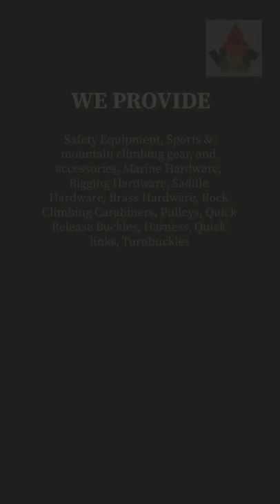KING SNAPS INDUSTRIAL CORP. Professional PPE manufacturer in Taiwan Outdoor and Safety Equipment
KING SNAPS INDUSTRIAL CORP.  has 40 years of experience in manufacturing outdoor gear and safety equipment, products are manufactured within ISO 9001 certified system and meet Regulation (EU)2016/425 of the European Parliament.

Product Application
Safety in climbing, rescue, yachting, and industrial works.

Our Certificate
ISO 9001
CE 1019

Production Equipment
Forging machine, stamping machine, CNC, Tumbling, Sandblasting machine

Our service
All product is under ISO, CE certified, and liability insurance. We are confident to offer the best quality, efficiency, and service to you.

Outdoor Safety Equipment
Work Safety
Marine Hardware
Saddle Hardware
Pet Hardware
Taiwantrade

Wire Gate Carabiner
Ultra-light wire gate carabiner
Lightweight wire gate carabiner
Straight Gate Carabiner
Asymmetric D-shaped carabiner
Oval Keylock Carabiner
Rock Climbing Carabiner
Lightweight Aluminum Carabiner
Bent Gate Carabiner
Sport Climbing Carabiner
Keylock system Carabiner
Hot Forge Bent Gate Carabiner
Screw Lock Carabiner
Pear-Shaped Locking Carabiner
Oval Screwgate Locking Carabiner
Indicator Screw-Lock Carabiner
Lightweight Screw-Lock Carabiner
Screwgate Locking Carabiner
Twist Lock Carabiner
Auto-Locking Carabiner
Aluminum Auto-Locking Carabiner
Twist-Lock Carabiner
Triple Lock Carabiner
Triple-Locking Carabiner
Triact-Lock Carabiner
Climbing Belay Devices
Figure 8 Belay Device
ATC Belay Devices
Assisted Braking Belay Devices
Climbing Rope Ascenders
Handled Rope Ascender
Chest Rope Ascender
Climbing Pulleys Blocks
Small Fixed Pulley
Single Wheel Pulley
Double Wheel Pulley
Double Inline Pulley
Anchors Devices
Climbing Bolt Hanger
Climbing Rigging Plate
Oval steel quick link
Mountaineering Ice Axe
Classic Mountaineering Ice Axe
Climbing Protection Gear
Climbing Nut and Stopper
Climbing Friends and Cams
Rock Climbing Harnesses
Climbing Harness
Full-Body Harness
Climbing Slings Runners
Dyneema Climbing Sling Runner
00:00:07 KING SNAPS has 40 years of experience in manufacturing outdoor gear and safety equipment, products are manufactured within ISO 9001 certified system and meet Regulation (EU)2016/425 of the European Parliament. ABOUT US
00:00:14 Safety Equipment, Sports & mountain climbing gear, and accessories, Marine Hardware, Rigging Hardware, Saddle Hardware, Brass Hardware, Rock Climbing Carabiners, Pulleys, Quick Release Buckles, Harness, Quick links, Turnbuckles WE PROVIDE
00:00:21 Item Number: AK-12099 Materials: Aluminum Certifications: CE / EN 12275–Class B Weight: 46g Major axis strength: 26 kN Minor axis strength: 8 kN Open gate strength: 9 kN Gate opening: 19 mm Size: 99 x 60mm Outdoor Safety Equipment Straight Gate Carabiner
00:00:28 Item Number: AHA-1L/190X85 Materials: Aluminum, stainless steel Certifications: CE EN567 Weight: 200g Max Breaking strength: Max Rope Diameter (Single Rope): 13 mm Max Rope Diameter (Double Rope): 8 mm Size: 190 x 85mm Outdoor Safety Equipment Handled Rope Ascender
00:00:35 Item Number: APB-04/87X2W Materials: Aluminum Certifications: CE EN12278 Weight: 255g Max Breaking Strength: 28kN Max Rope Diameter (Single Rope): 13 mm Size: 104 x 87mm Outdoor Safety Equipment Climbing Pulleys Blocks
00:00:42 Work Safety Fall Protection Carabiners Auto-Locking Connector Outdoor Safety Equipment Quick Release Buckle Heavy Duty Quick Release Buckle Outdoor Safety Equipment Climbing Slings Runners Climbing Daisy Chain See more See more See more
00:00:49 Get a quote TODAY!